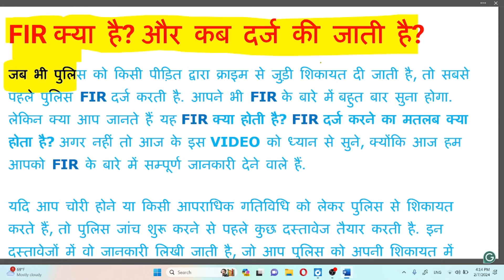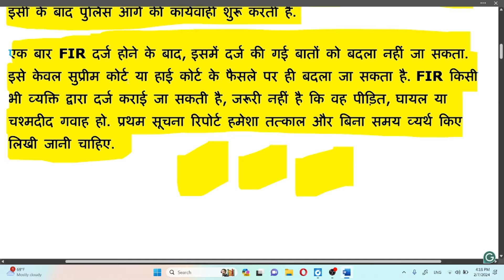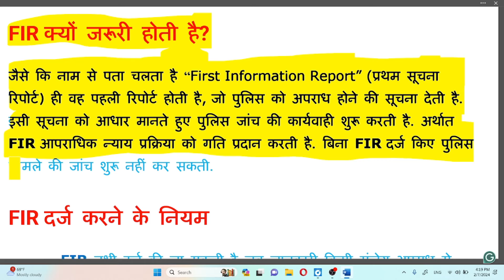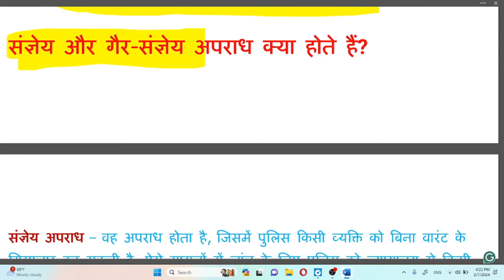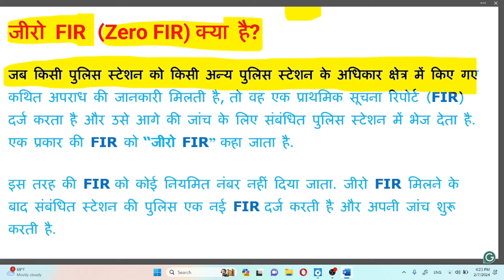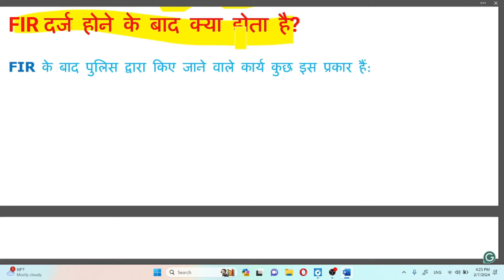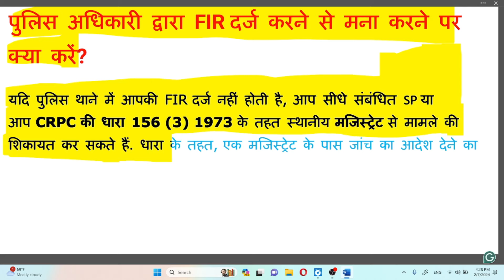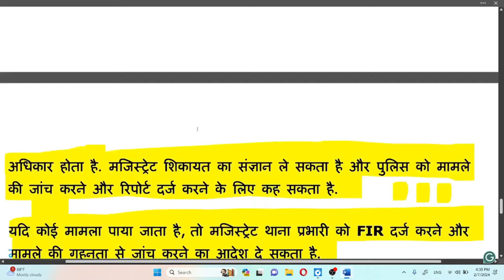यदि पुलिस FIR ना लिखे तो, जानिए FIR के बारे में कानूनी प्रावधान, Whattodo if police doesnot writeFIR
यदि पुलिस FIR ना लिखे तो क्या करें? FIR की सम्पूर्ण जानकारी,
What to do if police does not write FIR
FIR क्या है?
प्रथम सूचना रिपोर्ट क्या है
यदि पुलिस FIR ना लिखे तो क्या करें?
FIR दर्ज करने के नियम
#“जीरो FIR” क्या होता है
FIR दर्ज होने के बाद क्या होता है?
संज्ञेय और गैर-संज्ञेय अपराध क्या होते हैं?
संज्ञेय क्या होता है?
गैर-संज्ञेय अपराध क्या होते हैं?
पुलिस अधिकारी द्वारा FIR दर्ज करने से मना करने पर क्या करें?
आम आदमी पुलिस थाने जाने में संकोच करता है। बात अगर किसी अपराध की रिपोर्ट लिखाने की हो तो आम आदमी के ज़हन में कई सवाल आते हैं और वह सोचता है कि अगर पुलिस ने रिपोर्ट नहीं लिखी तो?
पुलिस अगर आपकी रिपोर्ट न लिखे तो आपके पास हैं ये कानूनी उपचार, जानिए अपने अधिकार
FIR क्या है? और कब दर्ज कीजाती है
जब भी पुलिस को किसी पीड़ित द्वारा क्राइम से जुड़ी शिकायत दी जाती है, तो सबसे पहले पुलिस FIR दर्ज करती है. आपने भी FIR के बारे में बहुत बार सुना होगा. लेकिन क्या आप जानते हैं यह FIR क्या होती है? FIR दर्ज करने का मतलब क्या होता है? अगर नहीं तो आज के इस VIDEO को ध्यान से सुने, क्योंकि आज हम आपको FIR के बारे में सम्पूर्ण जानकारी देने वाले हैं.
यदि आप चोरी होने या किसी आपराधिक गतिविधि को लेकर पुलिस से शिकायत करते हैं, तो पुलिस जांच शुरू करने से पहले कुछ दस्तावेज तैयार करती है. इन दस्तावेजों में वो जानकारी लिखी जाती है, जो आप पुलिस को अपनी शिकायत में बताते हैं. इन्ही दस्तावेजों को प्रथम सूचना रिपोर्ट (FIR) कहा जाता है.
FIR क्या है? What is FIR
FIR यानी प्रथम सूचना रिपोर्ट (First Information Report) वह जानकारी होती है, जो ड्यूटी पर तैनात पुलिस अधिकारी द्वारा किसी संज्ञेय अपराध के होने पर पीड़ित या पीड़ित के पक्ष में किसी अन्य व्यक्ति की शिकायत पर दर्ज की जाती है. किसी भी अपराध के खिलाफ जांच शुरू करने से पहले FIR दर्ज होनी जरूरी होती है, इसी के बाद पुलिस आगे की कार्यवाही शुरू करती है.
एक बार FIR दर्ज होने के बाद, इसमें दर्ज की गई बातों को बदला नहीं जा सकता. इसे केवल सुप्रीम कोर्ट या हाई कोर्ट के फैसले पर ही बदला जा सकता है. FIR किसी भी व्यक्ति द्वारा दर्ज कराई जा सकती है, जरूरी नहीं है कि वह पीड़ित, घायल या चश्मदीद गवाह हो. प्रथम सूचना रिपोर्ट हमेशा तत्काल और बिना समय व्यर्थ किए लिखी जानी चाहिए.
यह वह सूचना रिपोर्ट होती है जो संज्ञेय अपराध की स्थिति में समय पर सबसे पहले पुलिस के पास पहुंचती है, इसलिए इसे प्रथम सूचना रिपोर्ट कहा जाता है. आपराधिक प्रक्रिया संहिता की धारा 154 के तहत दर्ज की गई जानकारी को प्रथम सूचना रिपोर्ट (FIR) कहा जाता है.
• FIR तभी दर्ज की जा सकती है जब जानकारी किसी संज्ञेय अपराध से जुड़ी हो.
• पुलिस को सूचना मौखिक या लिखित रूप में दी जानी चाहिए.
• यह किसी पुलिस अधिकारी द्वारा लिखी गई और हस्ताक्षरित होनी चाहिए और इसके प्रमुख बिंदुओं को दैनिक डायरी में दर्ज किया जाना चाहिए.
• प्राथमिक सूचना रिपोर्ट बिना समय गंवाए दर्ज की जानी चाहिए, ताकि कोई मामले में हस्तक्षेप कर उसमें मिलावट या झूठ शामिल न करे.
• एक बार FIR दर्ज होने के बाद उसमें बदलाव नहीं किया जा सकता, उसे केवल न्यायालय के फैसले पर ही बदला जा सकता है.
संज्ञेय अपराध – वह अपराध होता है, जिसमें पुलिस किसी व्यक्ति को बिना वारंट के गिरफ्तार कर सकती है. ऐसे मामलों में जांच के लिए पुलिस को न्यायालय से किसी आदेश की जरूरत नहीं होती, यानी पुलिस के पास अपराध की जांच स्वयं करने का अधिकार होता है.
गैर-संज्ञेय अपराध – ऐसा अपराध होता है, जिसमें गिरफ्तारी के लिए पुलिस अधिकारी को वारंट की आवश्यकता होती है. अपराध की जांच करने के लिए पुलिस को न्यायालय की अनुमति लेनी पड़ती है. शिकायतकर्ता आदेश के लिए न्यायालय की मदद ले सकता है, उसके बाद न्यायालय शिकायतकर्ता की शिकायत पर पुलिस को जांच का आदेश दे सकता है. गैर-संज्ञेय अपराध के मामले में CRPC की धारा 155 के तहत FIR दर्ज की जाती है.
जीरो FIR (Zero FIR) क्या है?
जब किसी पुलिस स्टेशन को किसी अन्य पुलिस स्टेशन के अधिकार क्षेत्र में किए गए कथित अपराध की जानकारी मिलती है, तो वह एक प्राथमिक सूचना रिपोर्ट (FIR) दर्ज करता है और उसे आगे की जांच के लिए संबंधित पुलिस स्टेशन में भेज देता है. एक प्रकार की FIR को “जीरो FIR” कहा जाता है.
इस तरह की FIR को कोई नियमित नंबर नहीं दिया जाता. जीरो FIR मिलने के बाद संबंधित स्टेशन की पुलिस एक नई FIR दर्ज करती है और अपनी जांच शुरू करती है.
FIR के बाद पुलिस द्वारा किए जाने वाले कार्य कुछ इस प्रकार हैं:
• पुलिस मामले की जांच शुरू करती है और गवाहों के बयान के साथ अन्य वैज्ञानिक सामग्री के रूप में प्रमाण इकट्ठा करती है.
• कानून के अनुसार पुलिस संदिग्ध व्यक्ति को गिरफ्तार कर सकती है.
• जब शिकायतकर्ता के आरोपों की पुष्टि करने के लिए पर्याप्त सबूत मिल जाते हैं, तो आरोप पत्र दाखिल किया जाता है. यदि पर्याप्त सबूत नहीं मिलते हैं तो सबूत नहीं मिले का उल्लेख करते हुए अंतिम रिपोर्ट अदालत में पेश की जाती है.
• अदालत, यदि जांच रिपोर्ट से सहमत नहीं है तो वह आगे की जांच का आदेश दे सकती है.
• यदि आरोपी व्यक्ति का पता नहीं चलता है तो एक ‘अनट्रेस्ड’ रिपोर्ट दर्ज की जाती है.
• यदि किसी तरह का अपराध ना होने की पुष्टि होती है, तो रद्दीकरण रिपोर्ट दर्ज की जाती है.
क्या पुलिस अधिकारी FIR दर्ज करने से मना कर सकते हैं?
पुलिस अधिकारी किसी मामले की जांच करने से मना कर सकते हैं, लेकिन FIR दर्ज करने से मना नहीं कर सकते.